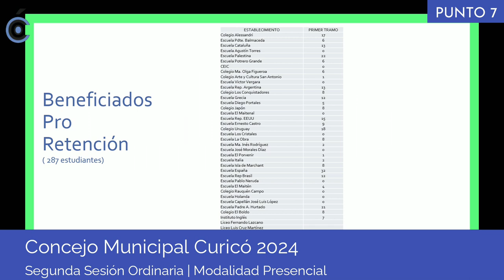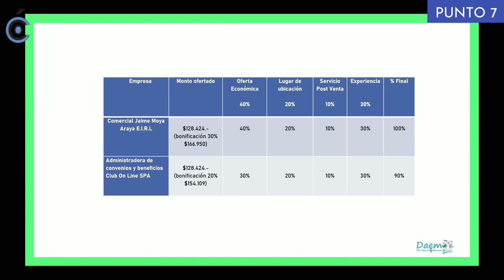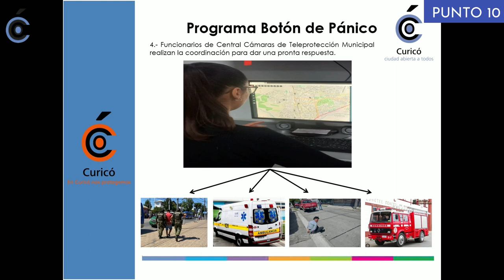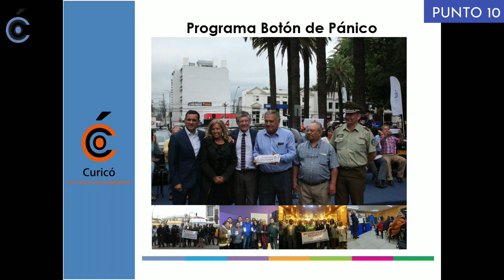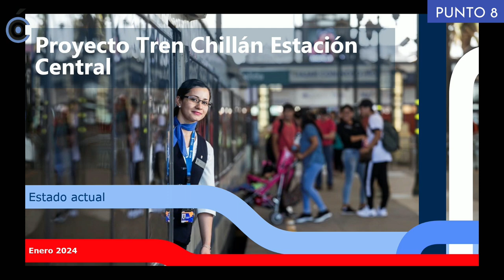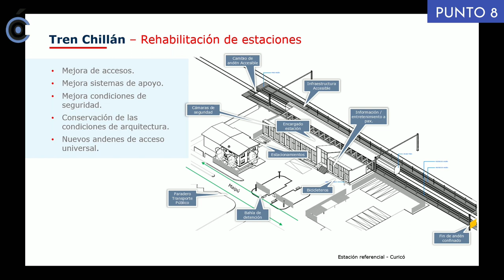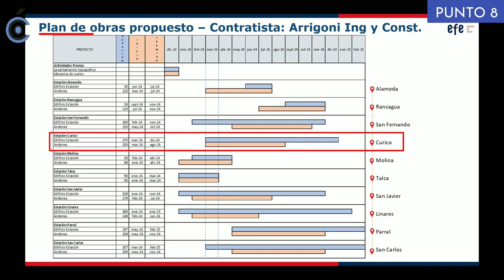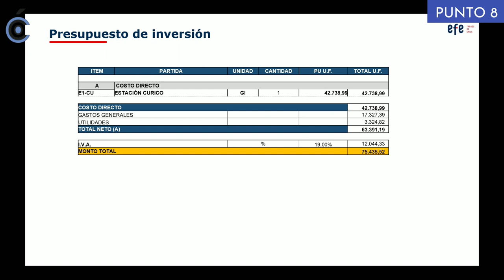Concejo Municipal Curicó 2024 | Segunda Sesión Ordinaria - Modalidad Presencial (RESUBIDO)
Puedes ver la Tabla de este Concejo en el siguiente enlace